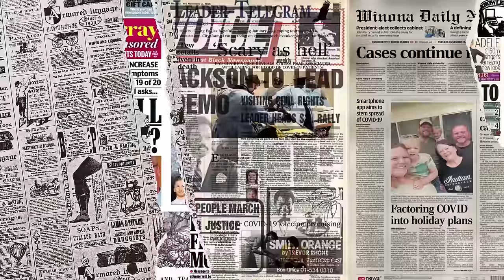MALAYSIA BIKIN IRI❗INI CIRI NEGARA MAJU⁈ SERASA DI EROPA JALAN DI MALAYSIA MEMANG BEZA⁈